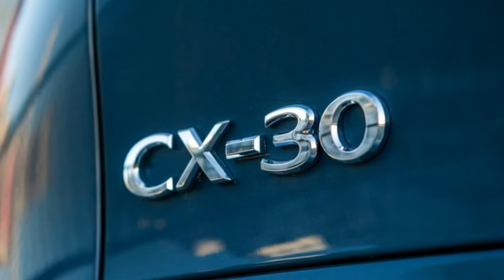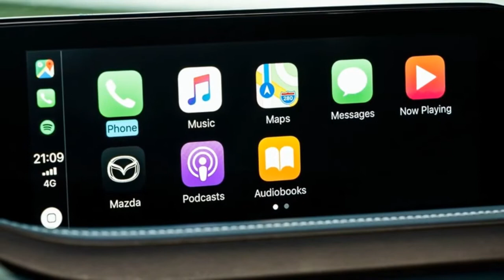2020 Mazda CX-30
Mazda CX-30

Mazda CX-30 is the second model in the company's next-generation line-up. The compact SUV encapsulates the Mazda ownership experience, combining uniquely elegant Kodo styling with human-centric interior design and Jinba Ittai driving pleasure of unprecedented quality.
4,395 mm long, 1,795 mm wide, 1,540 mm high and with a 2,655 mm wheelbase, the Mazda CX-30 enters a new market segment for Mazda. Positioned between the CX-3 and the long-established and popular CX-5, it fulfils the requirements of customers who wish to combine the compact, urban-friendly dimensions of the former with the space and practicality of the latter.
The new Mazda CX-30 showcases a more mature Kodo design language which retains vitality but now targets greater styling prestige through the elegance and purity of a minimalist aesthetic inspired by the purest traditions of Japanese art and the beauty of space between objects .
The human-centric interior design combines a snug, focused driver's cockpit area with a clean, airy and open cabin space for passengers. Newly developed technologies such as 8-speaker Mazda or 12-speaker Bose® audio systems have been carefully integrated with premium materials and painstaking fit and finish to create an interior ambience of high quality and genuine refinement...